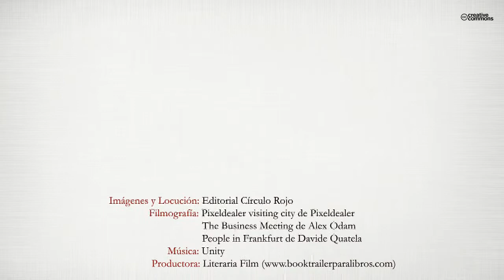Claves para ganar (Booktrailer) - Editorial Círculo Rojo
¿Quieres saber cómo 16 personas afrontaron y resolvieron situaciones/
asuntos/temas,… que les preocupaban, bloqueaban o impedían
conseguir aquello que querían?
¿Quieres saber qué les resultó de más utilidad a estas personas?
¿Quieres saber qué descubrieron en el camino desde el punto de
partida al punto de destino?
¿Quieres saber qué les aportó personal y/o laboralmente?
¿Quieres comprobar cómo influyó todo esto en su bienestar?
¿Quieres leer 16 historias sencillas, directas, verdaderas, potentes,
cercanas y transparentes, con sus sombras y sus luces, de personas
“como tú” con situaciones “como las tuyas”?
¿Quieres saber cuáles fueron las Claves que usaron, descubrieron
y/o construyeron para lograrlo?
¿Quieres, quizás…, imaginarte…, siendo uno de ellos?